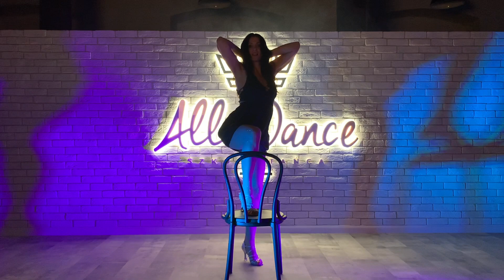Burlesque - Beyoncé - Dance For You - Alldance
Dance: Aleksandra Grzegorczyk